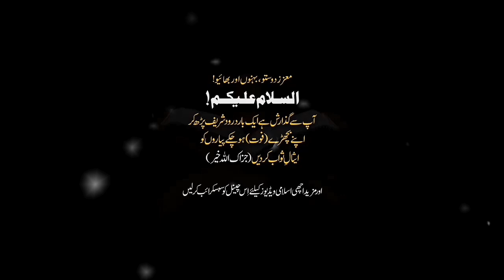KIA QAYAMAT MAIN AULIA MADAD KARYN GAY? | PEER AJMAL RAZA QADRI BAYAN VIDEO | PIR AJMAL QADRI